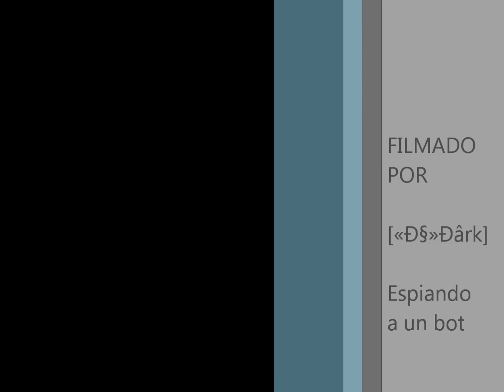DRK.Z@BYUXZ bot Halo ce Spy Edited By «Ð§»Ðârk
Ahi esta su video decorado y todo para que no diga que no disfrute de su server con lag
debiera darle pena tras de que era host y utiliza el bot :p
el que se cree pro y es severo bot